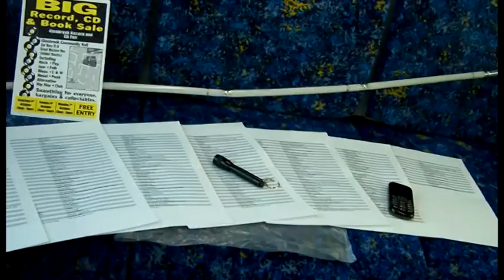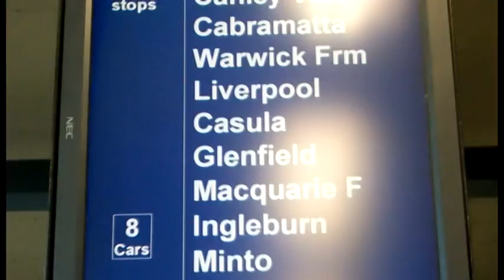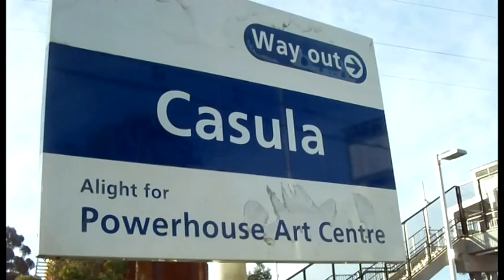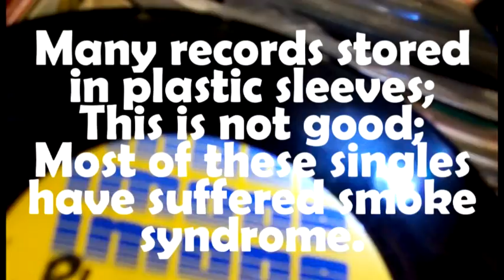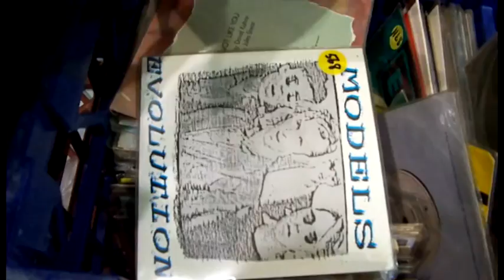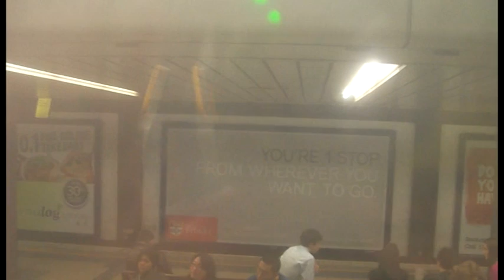Casula Record Fair August 2013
This was my visit to the Casula Record fair, held at the powerhouse which is just a few minutes walk from the station.  Did find a few bargains, but most of the singles were in plastic sleeves, thus suffering severe smoke syndrome.  Somewhat disappointing.